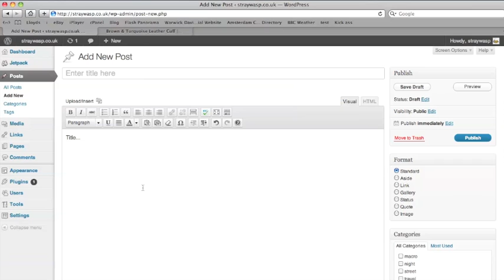How to: Embed Flickr photo in Wordpress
- I was asked how to embed a flickr photo into wordpress so here it is.